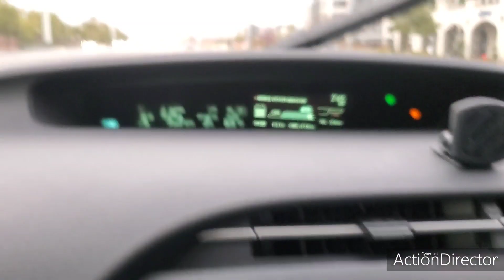Uber to Las Vegas Strip | New Winco Opens!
I'm still out here doing some Uber driving on a dark, rainy Las Vegas day before the coronavirus outbreak hits Vegas hard (they're already shutting down a lot of the buffets) :(  Also, a brand new Winco Foods grocery store just opened on my side of town!  If you aren't familiar, Winco is an employee owned grocery chain that feels like a Costco (many big sizes) plus amazingly low prices - lower than almost all grocery stores on most items.

A couple of examples I picked up - 1 gallon Crystal Geyser jugs of spring water for $.68 each (Albertsons is $1.29, Walmart is $1.00).  Herdez green avocado salsa TWO 24oz jars for $2.48!  So in the video, I took you inside with me to do some more stocking up.

About me (The Amateur):
I am a full time Uber driver in Las Vegas NV, amateur vlogger, amateur poker player, amateur slot machine player/casino gambler, amateur life philosopher, amateur vegetarian, cubicle escapee, etc.

(coming soon)